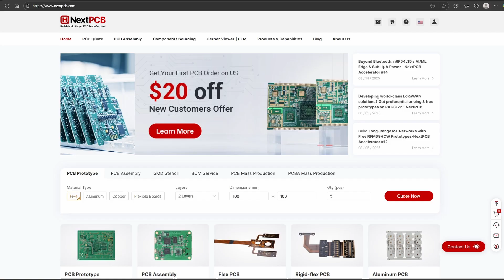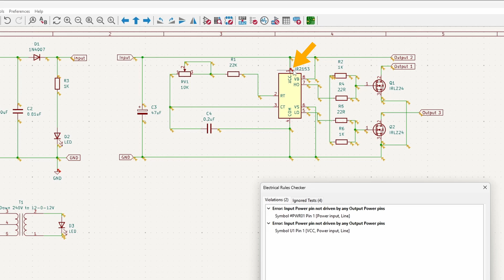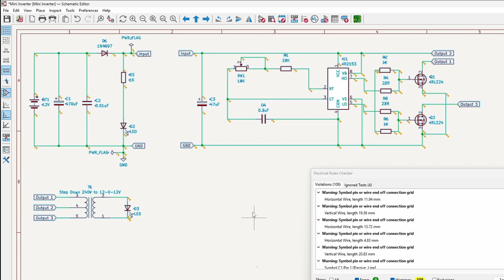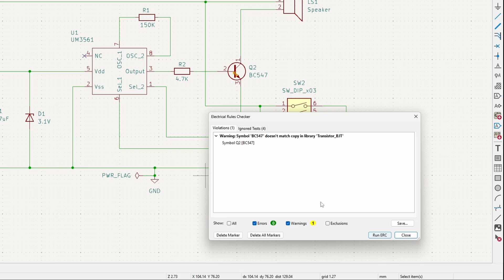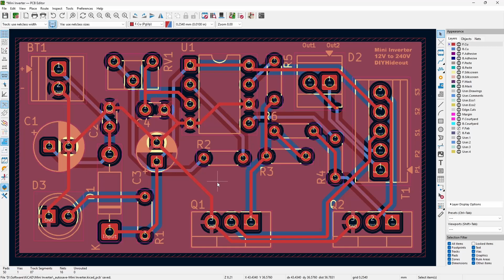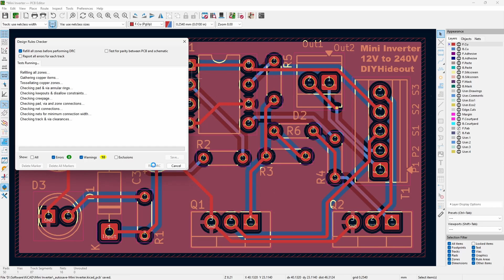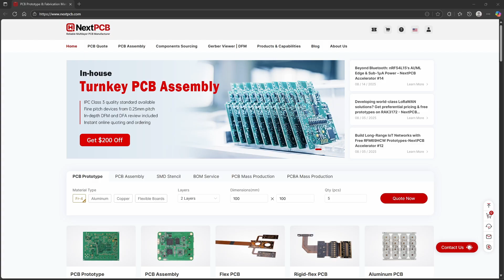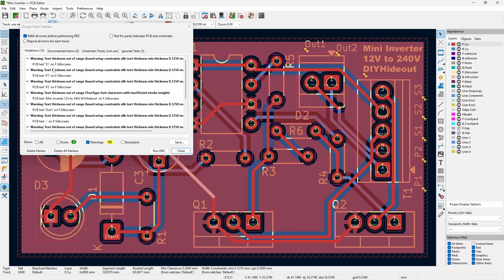Step-by-Step ERC & DRC Checks in KiCad 9.0 | Complete Beginner’s Walkthrough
⏩ In this video, I walk you through how ERC (Electrical Rules Check) and DRC (Design Rule Check) function in KiCad 9. You'll also see how to identify and fix some of the most common errors that pop up during these checks—making your schematic and PCB layout cleaner and fabrication-ready.

Here are the topics and errors that are covered in the video
0:00 - Intro
0:17 - How to perform an ERC check in KiCad 9
0:48 - Error - Input power pins not driven by any output power pins
1:39 - Symbol pin or wire end off connection grid
2:25 - Same names connected to the same items
2:52 - Pin not connected
3:20 - The current configuration does not include the symbol library
4:01 - Symbol doesn't match copy in library
4:25 - Duplicate items
4:45 - Enabling ignored tests in ERC
5:26 - How to perform a DRC check in KiCad 9
5:52 - Hole size out of range
6:18 - Text height out of range
6:43 - Silkscreen Overlap
7:00 - Enabling ignored tests in DRC
7:35 - Footprint does not match copy in library
8:05 - Importing DRC (Design Rule Constraints) template from manufacturer

1.
⏩ Other tutorials to check out